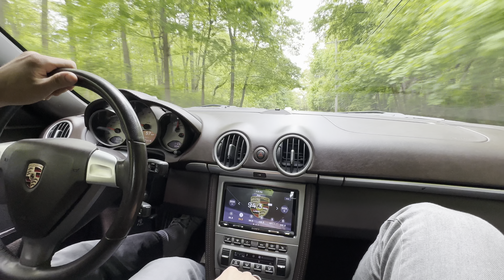PCARMARKET Auction: Drive - 2007 987 Cayman S Paint To Sample